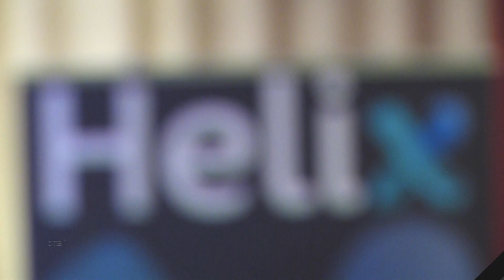Видеоотчет ежемесячной конференции Helix Capital